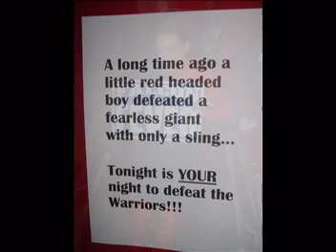tanner softball web2c.mpg